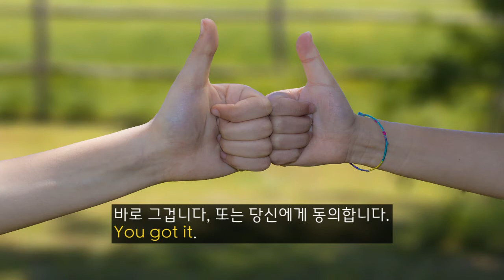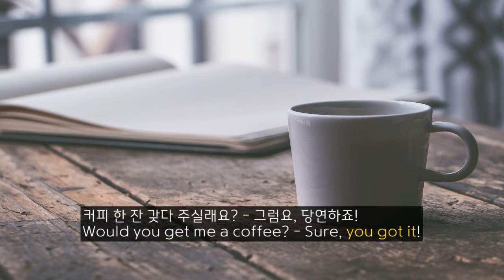영어 영작문 영작 노트 19. 바로 그거야. 네 말에 동의해. / You got it.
[마이코엔 영작노트] 전체를 반복해서 보시면 영작문 책 한 권을 공부하시는 것입니다.

미국 고등학교 쌤의 영작노트 - 마이코엔 myKoEn

You got it을 말 그대로 직역하면 "당신이 그것을 잡았다"는 의미가 된다. 다시 말해 당신이 옳게 이해했다는 의미가 될 수 있다. 나에게 찬성하는지 여부를 묻는 질문에 You got it을 했다면 상대는 여러분이 자기의 의견에 찬성했다는 의미로 받아들인다. "당신이 나의 의견을 잡았다"는 의미로 본다면 뜻이 통한다.

바로 그겁니다, 또는 당신에게 동의합니다. / You got it.

그러나 이 말은 구어체의 문장이므로 회화체 문장에서만 쓰는 것이 좋다.

원하는 것을 가질 수 있습니다! 파란색을 원하세요? - 예!
You will get what you want! You want a blue one? - You got it!

커피 한 잔 갖다 주실래요? - 그럼요, 당연하죠!
Would you get me a coffee? - Sure, you got it!

가능하면 많은 사진을 찍어라. - 같은 생각입니다.
Take pictures as many as you can. - You got it.

영작노트는 혼자서 깨치는 영작문 마이코엔 myKoEn에서 제공하는 영작연습 프로그램 중 일부입니다. 안드로이드폰의 Play Store에서 마이코엔이나 영작연습으로 검색하시면 app을 찾으실 수 있습니다.